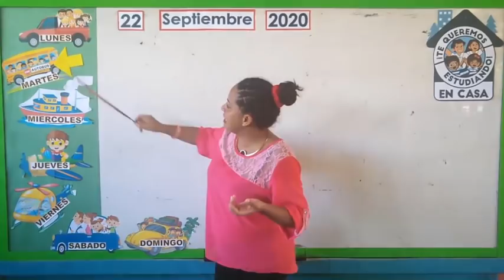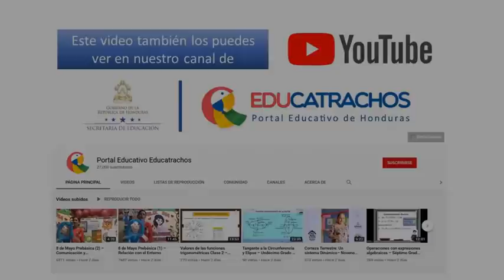22 de septiembre Prebásica (1) – Actividades Iniciales